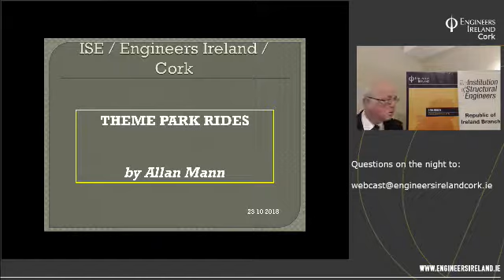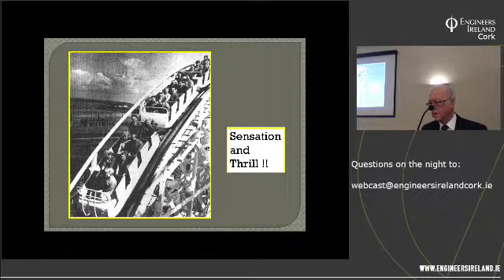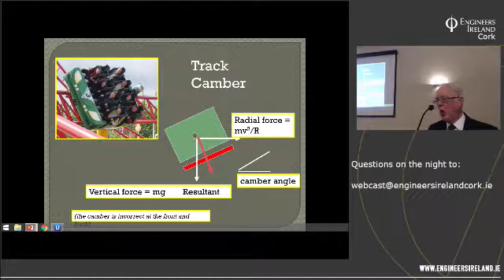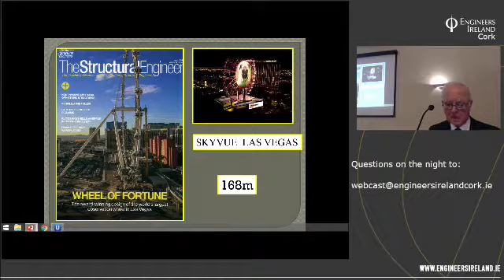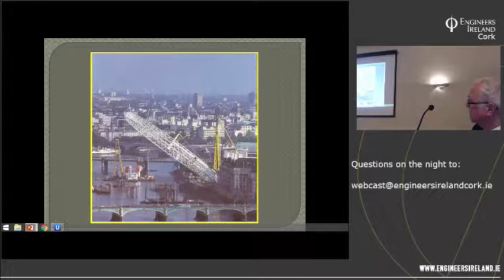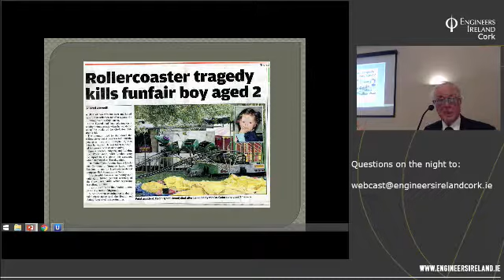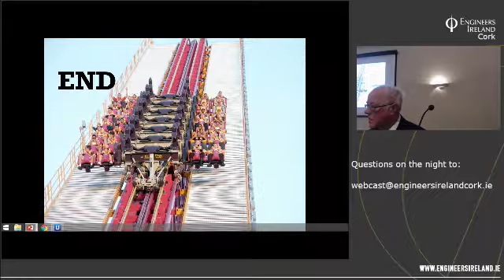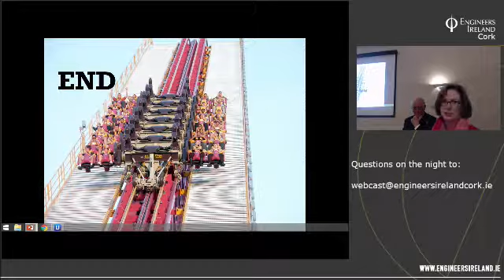Theme Park Rides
Modern theme park rides require extremely complex engineering across a full range of engineering disciplines and they pose specific design challenges, not least a demand for safety. In this presentation Alan Mann describes the history of rides, the physics behind them and how the different engineering disciplines need to interact.